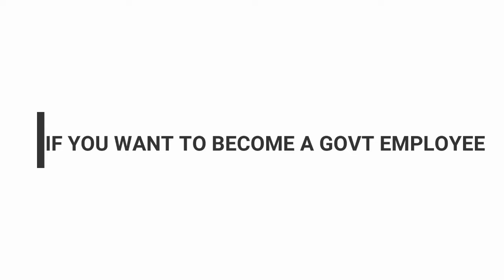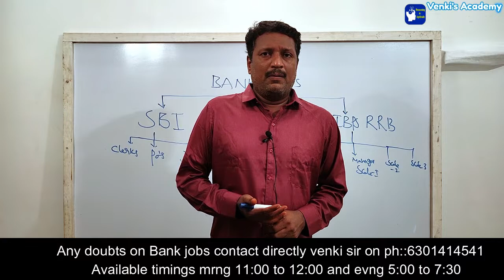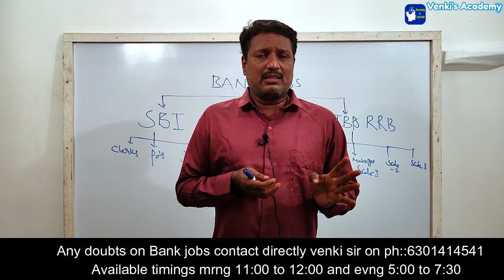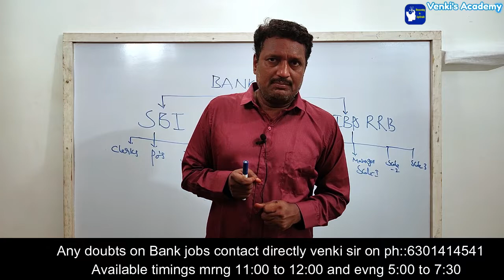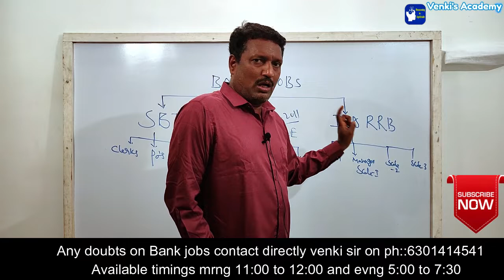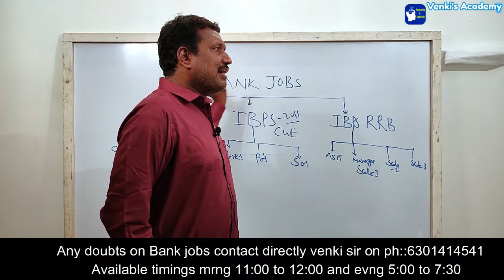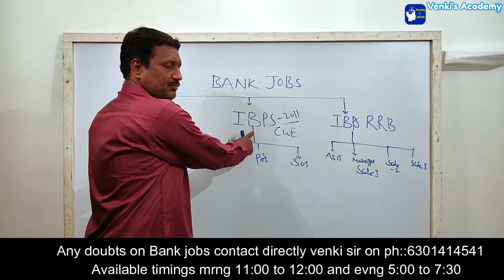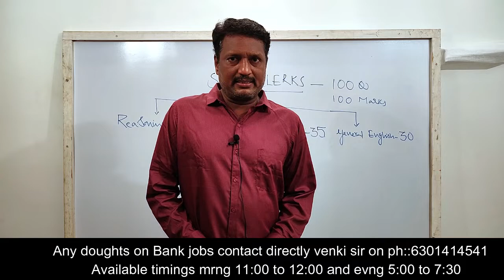Complete information about all bank jobs in Telugu by Venki sir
అసలు  బ్యాంకు  జాబ్స్  లో  ఏఏ  పోస్ట్లు ఉంటాయి? బ్యాంక్  జాబ్స్  తక్కువ  సమయం  లో  సాదించాగలమా? exam ఎలా  రాయాలి ? బ్యాంక్ జాబ్స్ కు సంబంధించి ఇలాంటి ఎన్నో ప్రశ్నలకు సమాదానం వెంకి సర్ మాటల్లో వినండి .
This class is taken by Venkatesh who has 25+ years of rich experience in teaching Reasoning and Aptitude at famous institutes in New Delhi, Hyderabad, Nellore & Tirupathi .
Now the VENKI'S ACADEMY  is the  leading & Result Oriented Premier Institute  Centre giving  Coaching   for  BANKS (CLERK & PO'S) SSC CHSL& CGL,RAILWAYS, SI & CONSTABLES, CAT  at Nellore in Andhra Pradesh.
if u want to become a  government employee  "COME AND JOIN WITH US"
For further details contact VENKI"S ACADEMY
OPP TO CLOCK TOWER,
VRC CENTRE,
 NELLORE  and TIRUPATI.